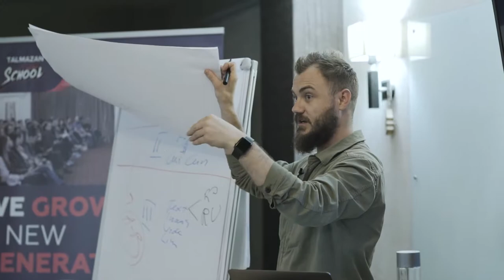Lidia Oprea - Feedback Facebook Start Stream 10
Feedback de la absolventul Talmazan School cursul Facebook Start Stream 10 - Lidia Oprea

PERSONAL COACH
Digital Performance